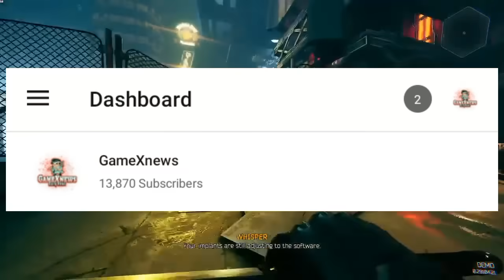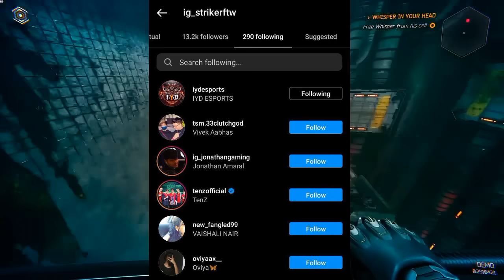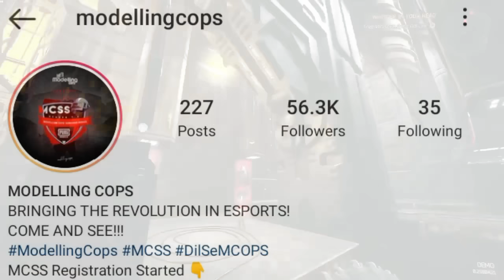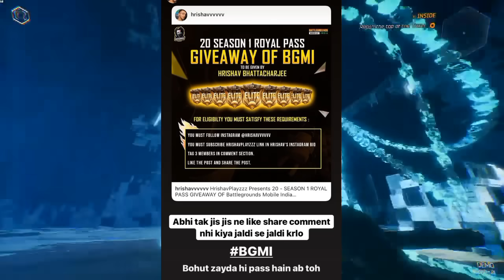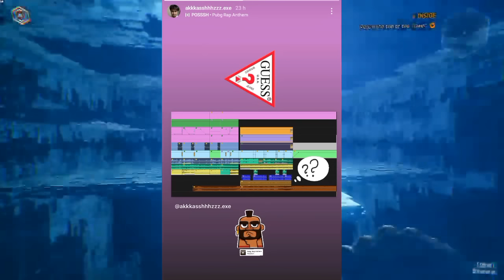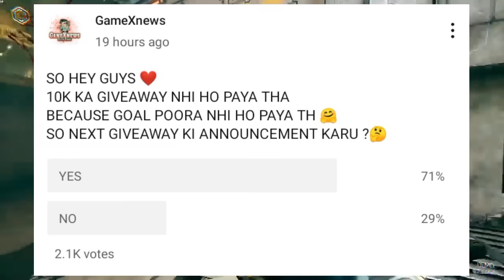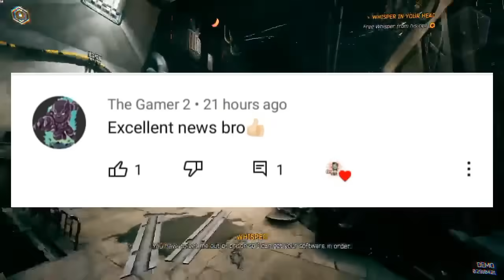NEYOO ON SOUL | REGA PLAYING SCRIMS | TSM NEW PLAYER | PUNK NEW TEAM | BGMI TRAILER & DATE | MAXTERN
NEYO ON SOUL | OR DISBAND | TSM NEW PLAYER | PUNK NEW TEAM | BGMI TRAILER & DATE | MAXTERN BGMI DATE

If you think something that belongs to you shouldn't be posted.